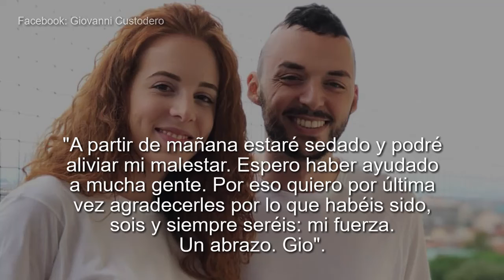Giovanni Custodero, una triste despedida